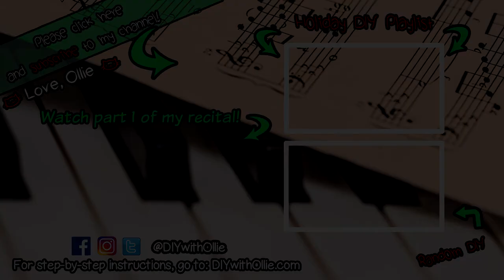Ollie's First Singing Recital! - Beauty and the Beast by 5 year old Ollie!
I had my first recital on Wednesday and this is part 2 of my recital where I sang Beauty and the Beast.  I was really nervous for this one and messed up a little bit. :( I will try to do better next time.  I hope y'all will still like it!

♡ Ollie

Ollie is a 5 year old girl who loves all things DIY. She teaches crafts for kids of all ages, easy recipes for kids to make, and everything in between. She grew up watching Alton Brown on Good Eats and was inspired to teach other kids like how he teaches adults. She hopes that with her videos, kids will watch less TV, play less games, and use their imagination to create cool crafts, gifts, and treats. Ollie likes to create crafts that are easy for kids, but interesting and awesome enough for all ages, even adults!

Credits: